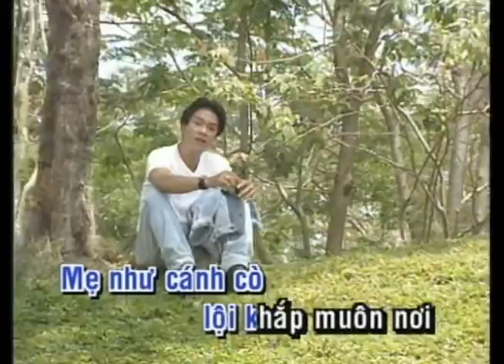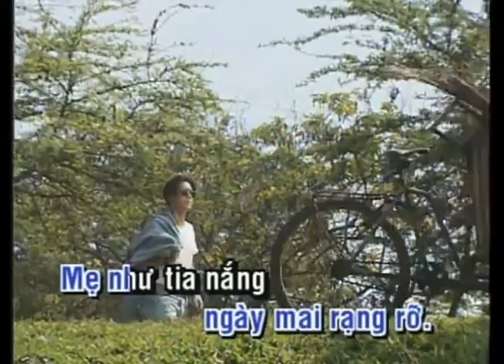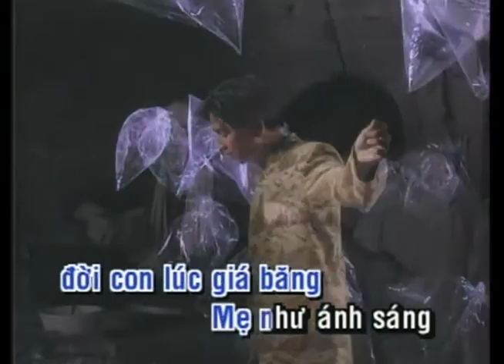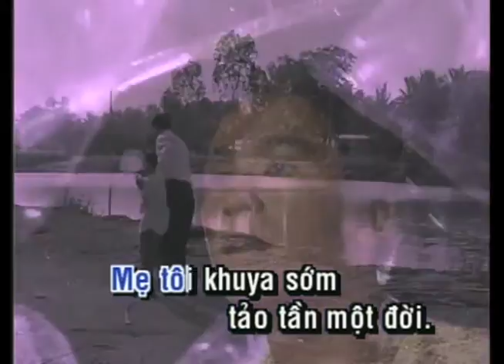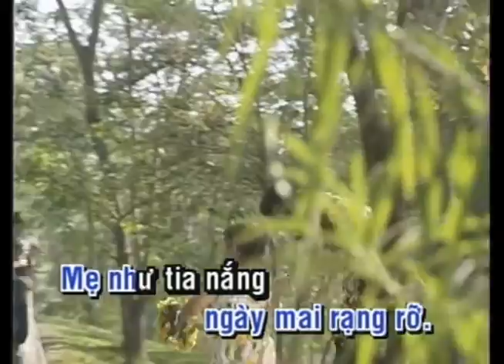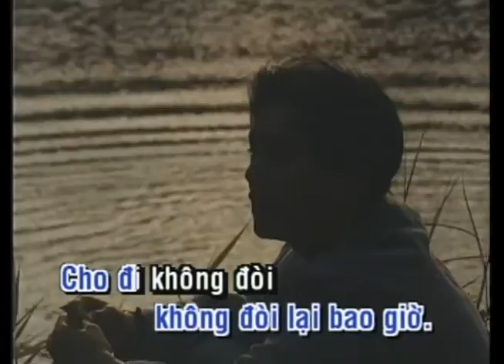KARAOKE | Khúc Ca Về Mẹ | TONE NAM | Châu Tuấn | Official Làng Văn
Video này trong album: Làng Văn DVD 012 - Mẹ
Tên Bài Hát: Khúc Ca Về Mẹ
Ca Sĩ: Châu Tuấn
Tác Giả: Chưa biết